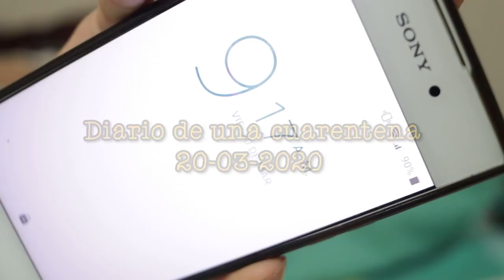Intente COCINAR y casi me CORT0 un DEDO | DIARIO DE UNA CU4R3NT3N4 | Zinahyd